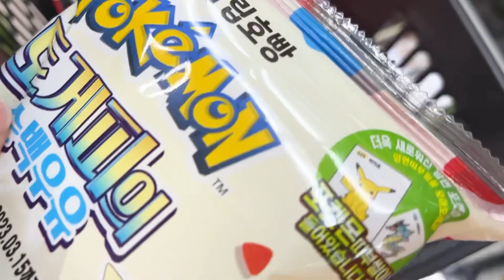MUKBANG 직접 만든 불닭게티 불닭짜장 먹방 & 레시피 FRIED CHICKEN & BLACK BEAN NOODLES 편의점 먹방 TIMI티미